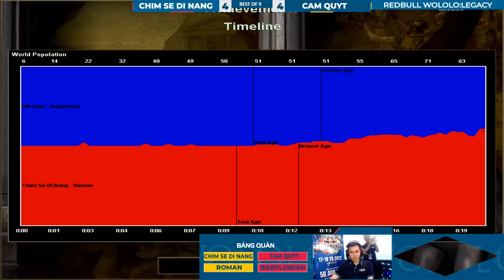Chim Sẻ được cầm quân sở trường Roman trong trận CK...VÀ CÁI KẾT | AoE Highlights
GT Chair Dvary Butterfly - Ghế sử dụng chất liệu lưới cao cấp, mềm, mịn, bền và thoáng khí.
Tính năng tùy chỉnh đa dạng phù hợp với vóc dáng người Việt, giúp giảm trọng lượng cơ thể tác động lên cột sống, cổ vai gáy, phòng tránh và cải thiện các bệnh về xương khớp với dân văn phòng.

►TV360, nơi khán giả có thể theo dõi những Highlights AoE siêu kinh điển của Chim Sẻ Đi Nắng tại: